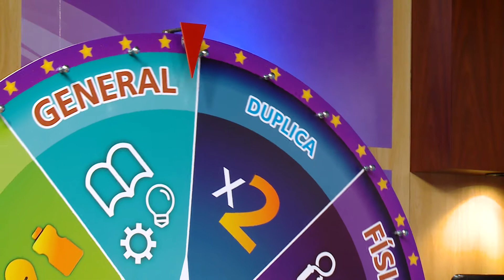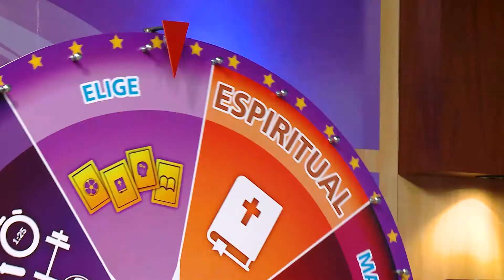06| Agua - BE2